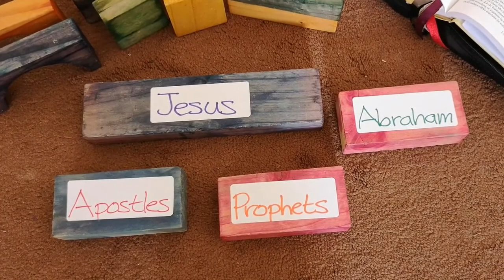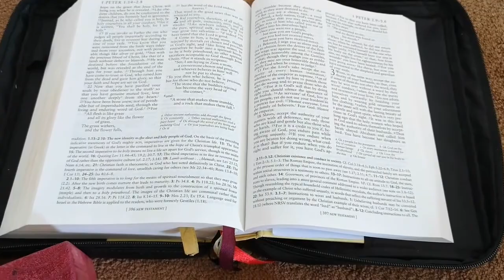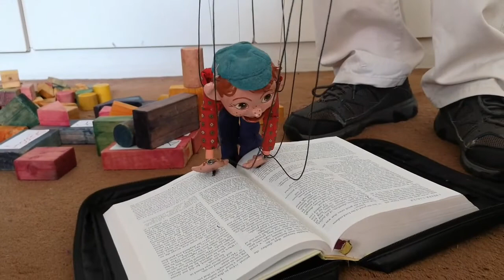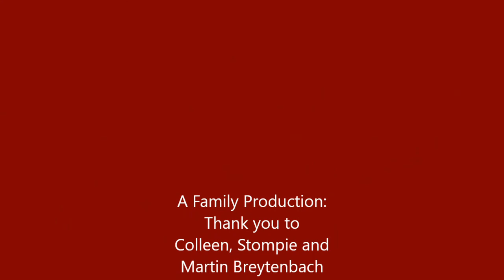Stompie Builds a Church (May 10th 2020)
Stompie does a bit of building to help us think about the church in 1 Peter 2